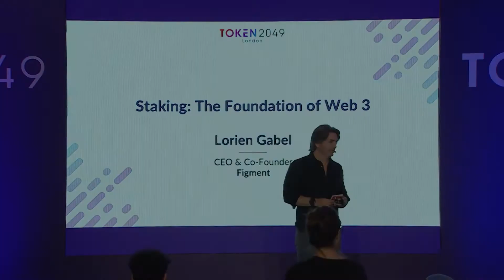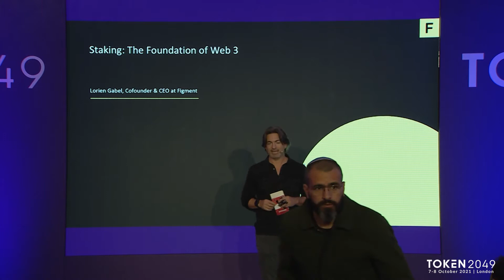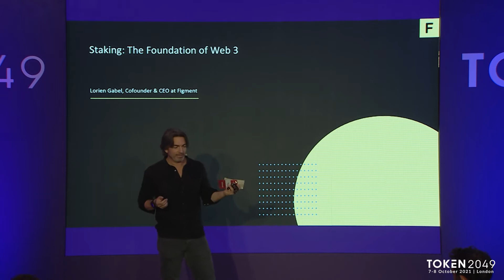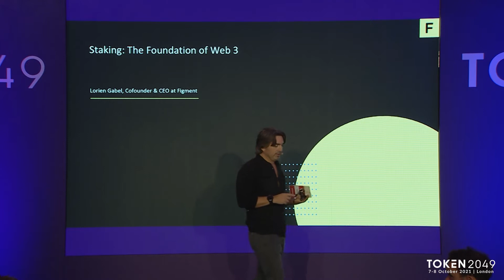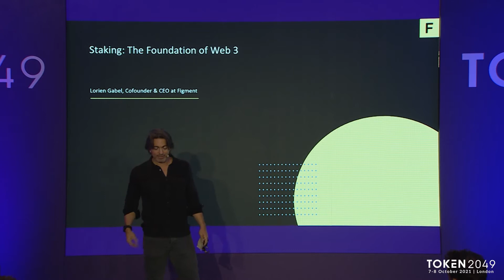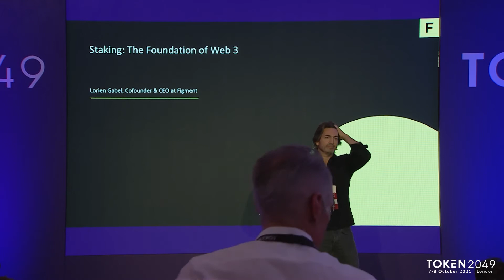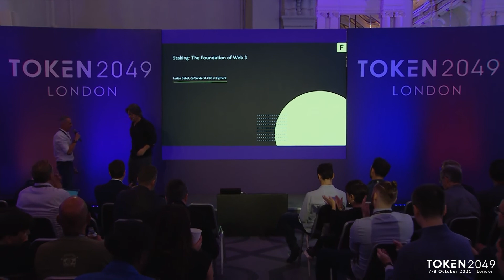Staking: The Foundation of Web 3 - Lorien Gabel (Figment) - TOKEN2049 London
Keynote: Staking: The Foundation of Web 3
Speaker: Lorien Gabel, CEO & Co-Founder, Figment

TOKEN2049 London 2021